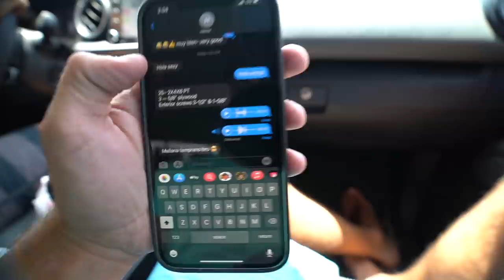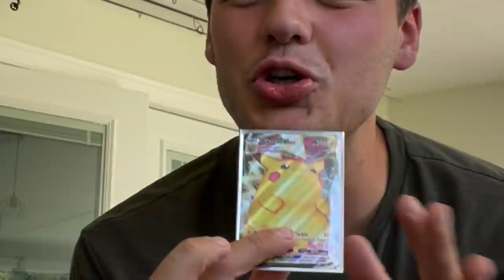Picking Up My *NEW* FARM ANIMAL!!